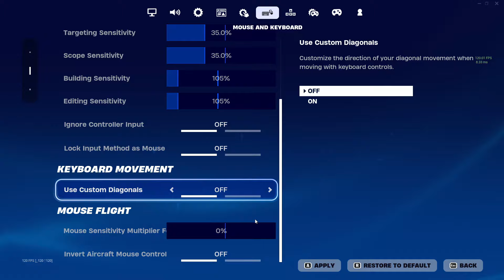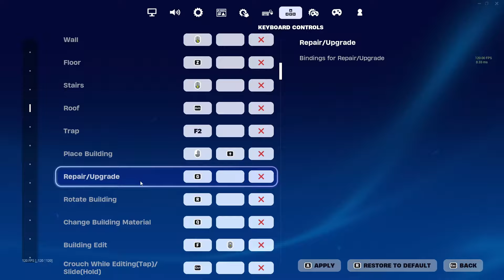DUOS CASH CUP DOMINATION🏆 + SETTINGS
Hello Guys! In this video I'll show you a 22 kills WIN in the recent Duos Cash Cup! You can watch me playing live on my YOUTUBE. Streaming almost daily.

►Contents
00:00 - 22 KILLS WIN
11:53 - SETTINGS